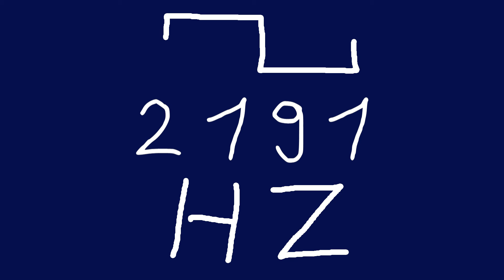2191 hz square